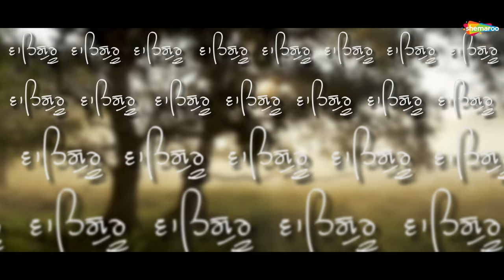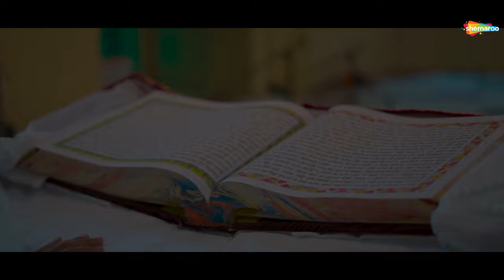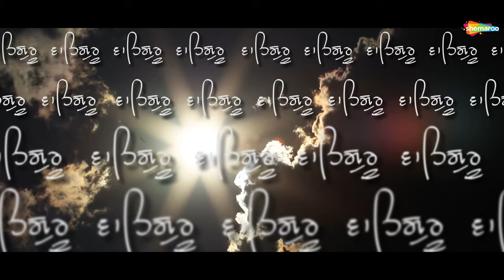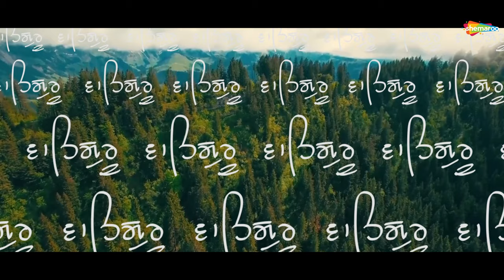Gur Gobind Parbrahm Poora || Bhai Gagandeep Singh Agra Wale || New Gurbani Shabab 2022 ||Babli Singh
Shabad ► Gur Gobind Parbrahm Poora
Ragi ►  Bhai Gagandeep Singh Agra Wale
Label ► Shemaroo